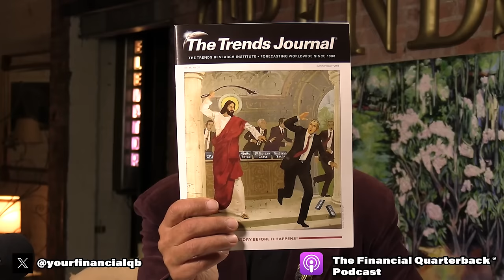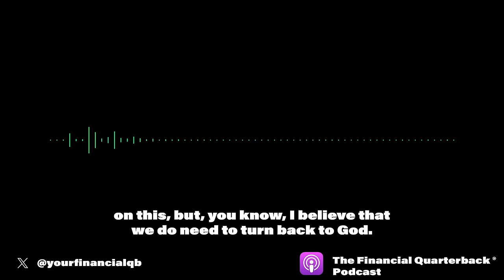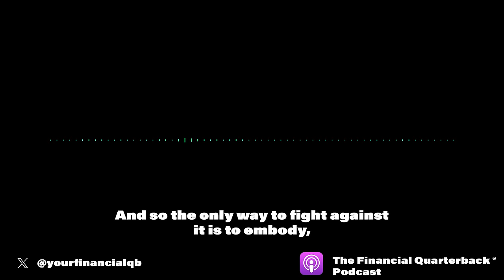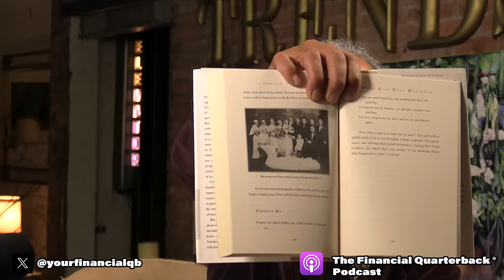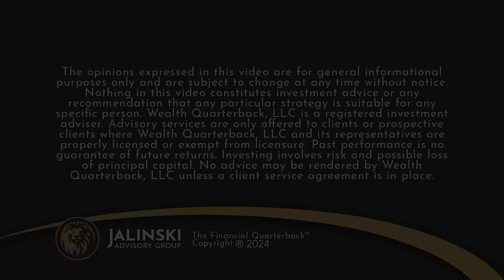Has WWWIII already begun? Economic Warning Signs with Gerald Celente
Is World War II already unfolding in the economic area? Josh is joined by Gerald Celente, founder of the Trends Journal. To explore the economic undercurrents that suggest a global conflict has begun, not with arms but with financial instruments. Diverse topics from Gold to Bitcoin, Private Equity risks, Banking risk, and commercial Real Estate potential bust.

The opinions expressed are those of the individuals and are personal opinions and do not necessarily reflect the position of The Financial Quarterback®.  We feel it is important to respect the opinions of others even if they may differ from our own.